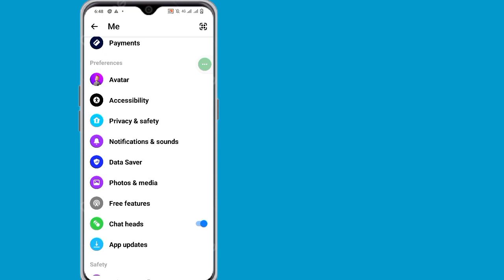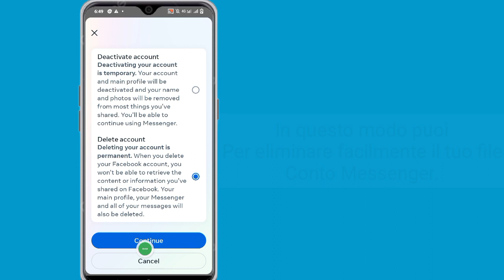Come eliminare l'account Messenger (aggiornato al 2024) | Elimina l'account Messenger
Qui in questo video ti mostrerò [Come eliminare l'account Messenger]. Quindi guarda questo video attentamente e non saltare questo video se salti questo video non capirai molto bene quindi se hai qualche problema puoi chiedermi e commentare qui sotto cercherò di risolvere il tuo problema se ti piace questo video quindi per favore premi metti mi piace e iscriviti al mio canale, grazie.🙏